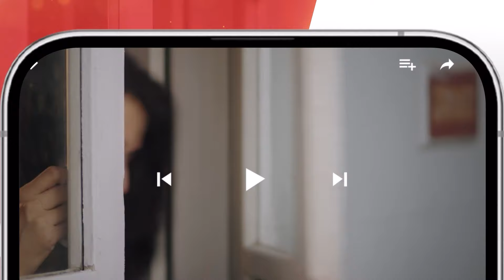Tum Mere Kya Ho - Episode 43 - Recap - 4th June 2024 [ Adnan Raza Mir & Ameema Saleem ] - HUM TV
Cast
AdnanRazaMir
AmeemaSaleem
ArsalanButt
DaniyalQureshi
Ariba Mir
HaseebAli
khadijasaleem
WajidRaza
HumaNafees